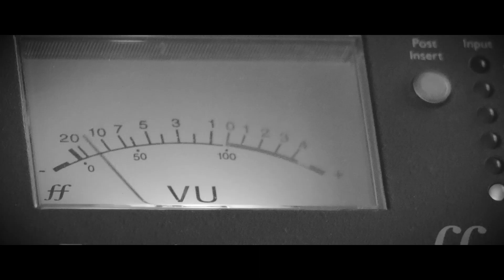Elias ska opp og frem - Håpnesbanden